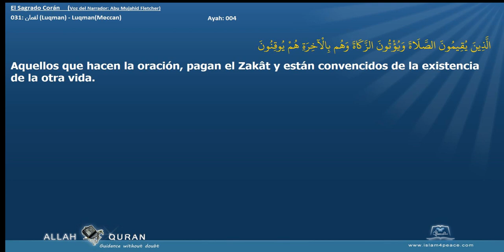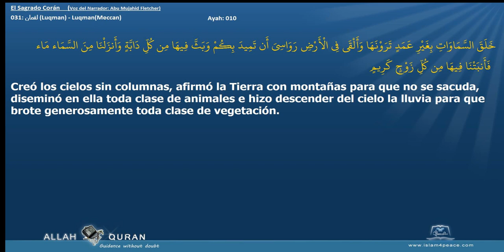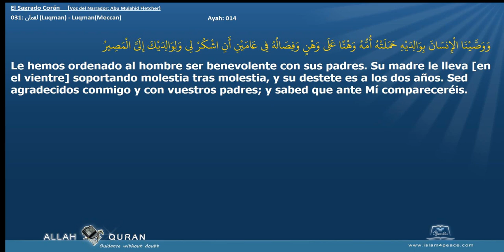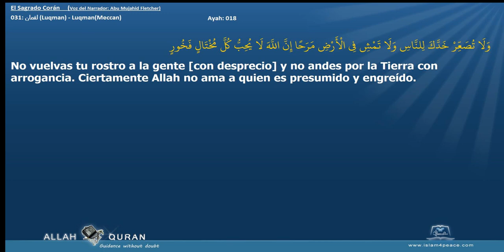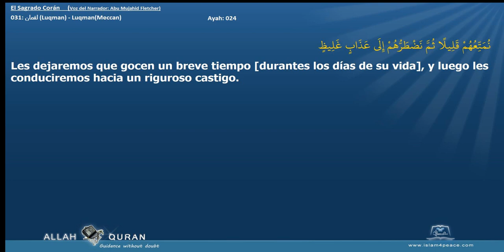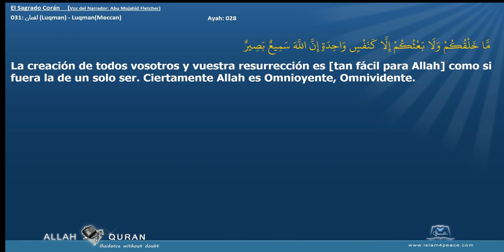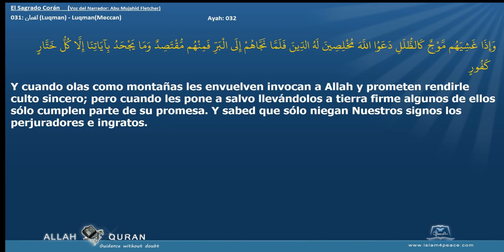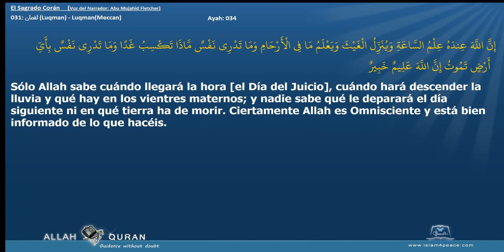El Sagrado Corán 031 لقمان Luqman LuqmanMeccan